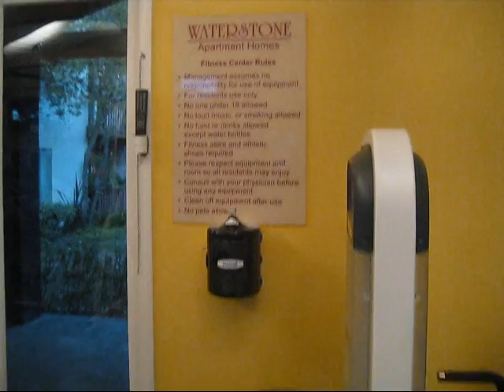Apartamento Linita y Pablo - Alrededores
Un breve recorrido por el conjunto .. para conocer el gimnasio, cancha de tennis, piscina, salon social, arborizacion y otros